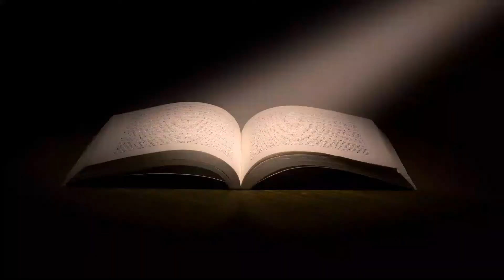Are You Tired Of Struggling To Succeed, Watch This.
Wisdom is the key to increasing wealth and the key to a fulfilled life. Life is not all about money or  fame. We toil so much and we are not yet there, we may have beautiful families, good money, wealth and likes, but there is still a void in our lives, we can literally feel it. Knowledge is about knowing something, but wisdom is about applying that knowledge, it is the doing part of that knowledge.
Gathering knowledge on financial increment, business opportunities, keys for success and so on are the the problem. The question is what do you do with those applied knowledge? This is where wisdom comes to play.
Those knowledge you've gathered over these years need to find expression in your life. Get up and take up the challenge to act, do that business you've always wanted to do, invest in that opportunity you've always thought about investing, try out those new ideas in your mind and watch how you increase in life and wealth.